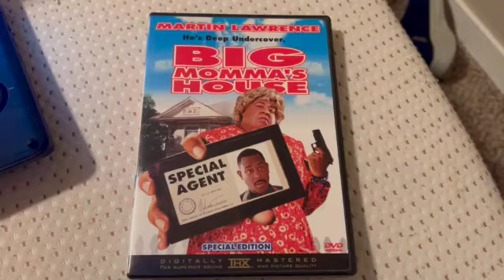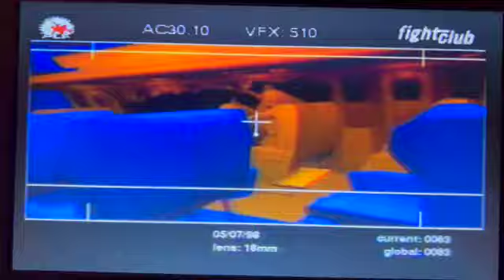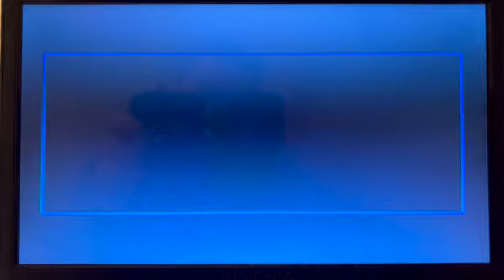Opening To Big Momma's House 2000 DVD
List Of Order:
1: Red FBI Warning Screen
2: Attention Screen
3: FOX DVD Video Promo
4: DVD Menu
5: 20th Century Fox Home Entertainment
6: THX Logo
7: 20th Century Fox Logo
8: Regency Enterprises Logo
9: Start Of Film